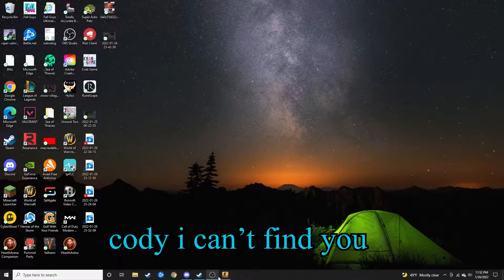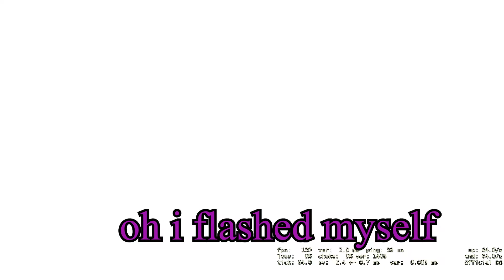zack's game | bideo game 2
zack starts constantly inting. the world's most passionate cs:go player takes issue with that. the awp shot at the end is still painful for me to watch.